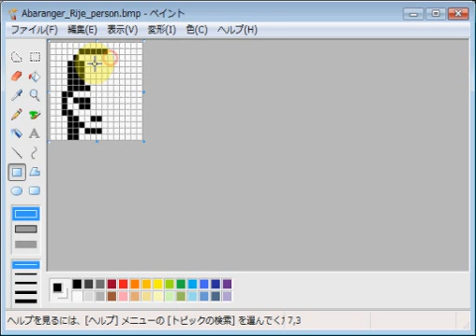爆竜戦隊アバレンジャー・黎明の使徒リジェ・謎の少女 emozi icon